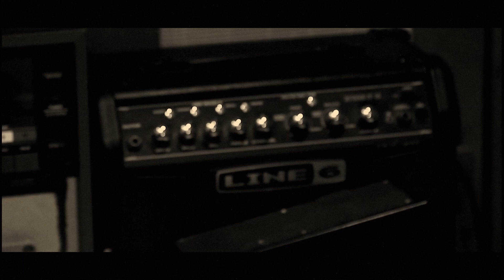Burn This Paradise - The Soul Is Gone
Premier clip du groupe Burn This Paradise !
La chanson s'appelle "The soul is gone"
Réalisation : MehdiA Production
A voir en HD 1080p
Février 2018